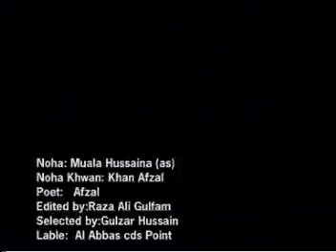Pashto Noha 2006-Mola Hussaina Aqa hussaina da ta pa salam -Khan Afzal 2006